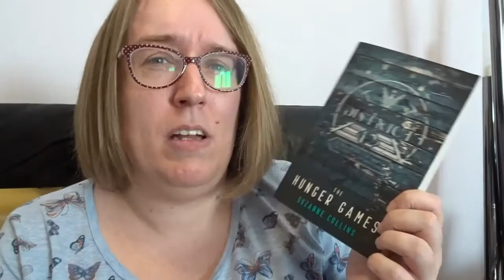June 2020 TBR